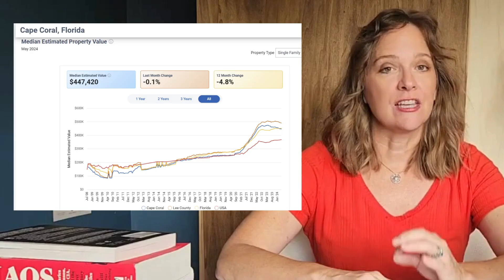Cape Coral Real Estate June 2024 | 1 Minute Market Update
Let's discuss the current market- June 2024! Information comes from closed sales data based on the previous month. Cape Coral Florida has a varied market so let me know the specific home/area you're interested in and I'd love to help!
Has the value of my home gone up or down?
If I wanted to sell in today's market, how long would it take?

*I can also help you no matter where you are located. I have a vast network that I can tap into to answer YOUR specific questions.

From Vacation Dreams to Forever homes.